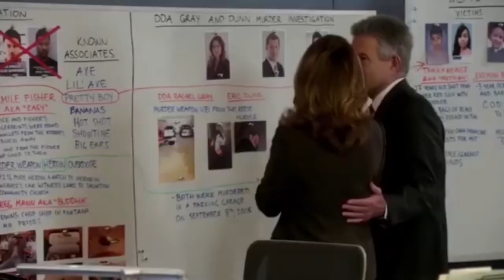Major Crimes Shandy All about We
all the rights belong TNT
Song "We" by Neil Diamond